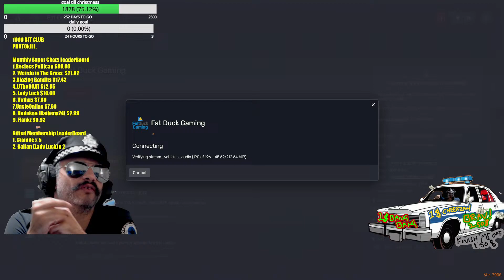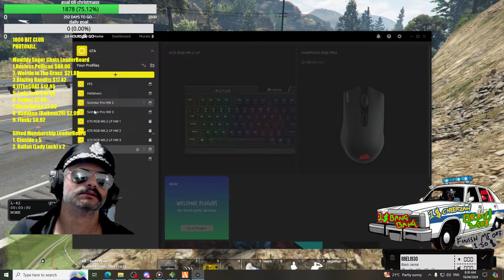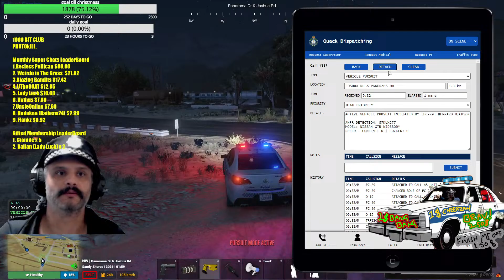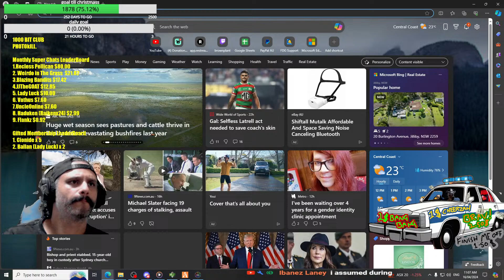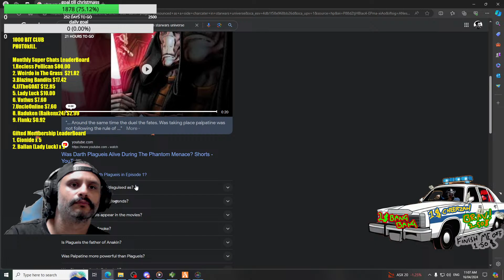I AM THE LAW !!! 16.04.2024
"Karl Casey @ White Bat Audio Music from. go check them out!